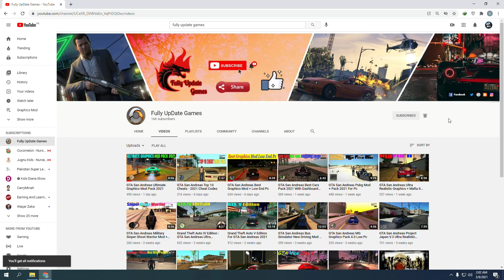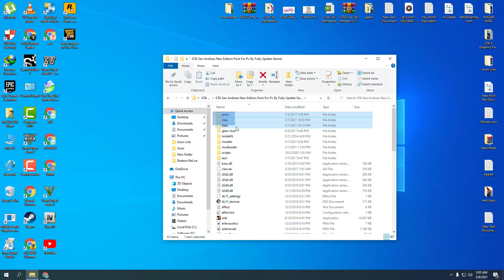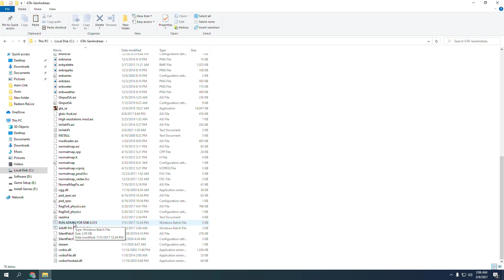GTA San Andreas New Edition - GTA San Best Graphics Mod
Grand Theft Auto: San Andreas, released in 2004, is a classic game that still has a large following of fans. However, after so many years, some players may be looking for a new way to experience the game. The GTA San Andreas New Edition offers players a fresh take on the classic game with new features and improvements.

One of the most notable features of the New Edition is the improved graphics. The game has been updated with new textures, lighting, and other visual effects that make the world of San Andreas look more realistic and detailed than ever before. The new edition also includes 4K resolution support, which makes the game look even more stunning.

The New Edition also includes new vehicles and weapons. The game now includes a wide variety of new cars, motorcycles, and aircraft, as well as new weapons such as machine guns, rocket launchers, and more. These new additions to the game add to the overall feeling of being in the San Andreas world and make the gameplay even more exciting.

Another great feature of the New Edition is the new missions and objectives that are available. The game includes new side missions and objectives that are specific to the San Andreas world, giving players, even more, to do in the game. The game also includes new storyline missions that expand on the original game's story, providing players with even more depth and complexity.

TIMESTAMPS
0:00 Intro
0:12 Gameplay
5:08 Get This Mod
6:24 How To Install
7:18 Mod Features

PC Specs:-
🟨 16GB RAM

(GTAmodmafia.com)